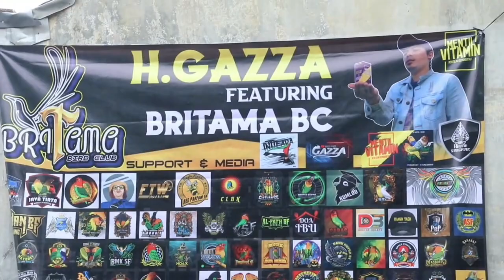H. GAZZA CUP - DIAKUI ATAU TIDAK - LB LIVINA - JADI YANG TERBAIK